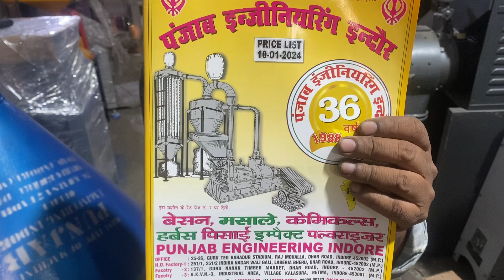Pulvriser machine | Punjab engineering indore 8982325000